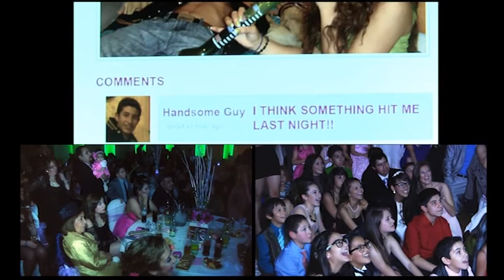Reacciones XV Karla - Last Friday Night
Fragmento del video de la quince de Karla donde se proyectó su Videoclip